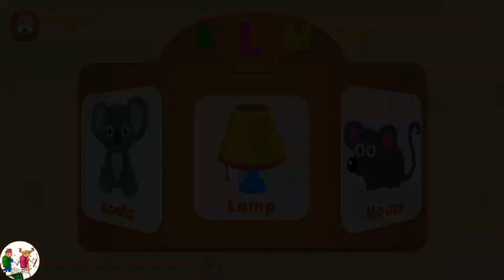Funny Alphabet ⭐️🌞 Learning ABC for Kids 🌞⭐️ Puzzle Time for Kids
Funny Alphabet
It is a pleasant, straightforward, fun, and bright game for babies, preschool and kindergarten kids! A ton of riddles with letters and letter set creatures to keep your child occupied.

Learning diversions for babies, exceptional technique for learning letters for children and entire infant letter set! Learn abc and letter sounds in ABC recreations for little children and infants with blissful characters!